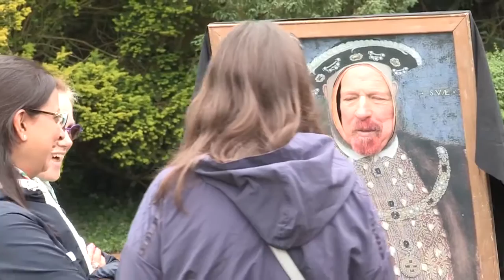Feast 2015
Short highlights from Feast weekend, held at Waddesdon Manor across the weekend of Saturday 20 and Sunday 21 June, 2015.

A festival of food, drink and entertainment.